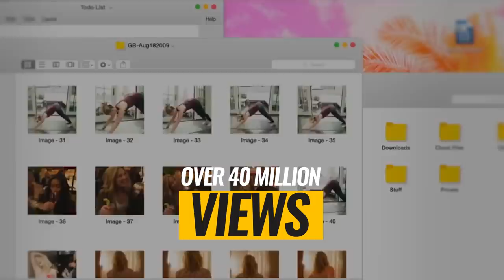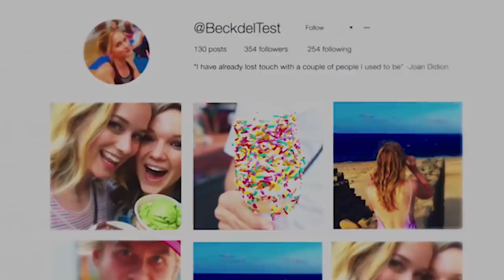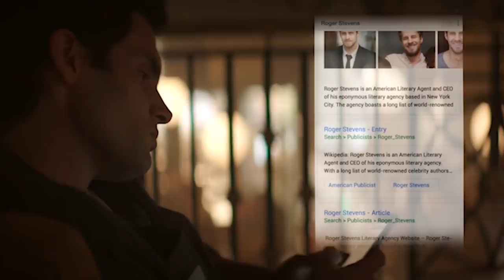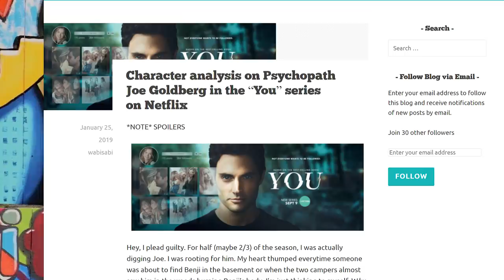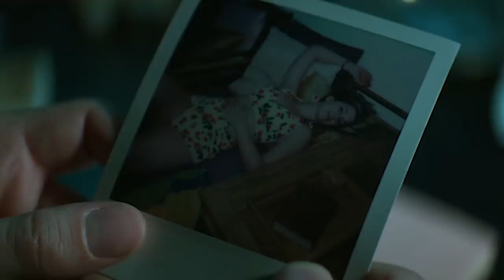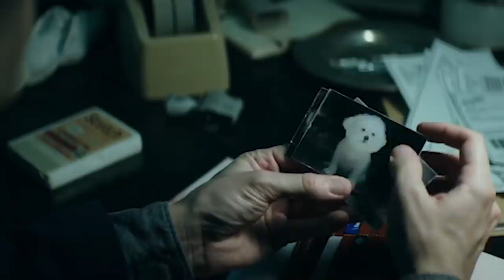YOU's Unstable Joe: A Chilling Character Analysis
This Netflix Original Is A Psychological Thriller Than No One Will Forget

Figuring out a character like Joe Goldberg is like trying to solve crossword puzzle with one eye open. The task is doable, but you’re going to need some help along the way figuring out the hints. Joe is the chilling protagonist of Netflix’s latest hit tv show, You. The show hinges on the developing relationship between Joe and one of his bookstore customers, Guinevere Beck. Fans watch as simple romance turns into a daunting story of mischief.
Before moving ahead, this video is chalk full of potential spoilers so proceed with caution. After all, not everyone has the chance to rabidly binge watch all of Netflix’s content. For viewers still confused by the show, this breakdown will also cover some of the basic plot points of the first season. Now is the chance to catch up on all things creepy and understand the basic characteristics of the main protagonist. And for all the You fans watching, this video is the chance to fulfill all your obsession with the show, and possibly its main character, You know, if you’re into that kind of creepy puppy love vibe. With all these views in mind, It’s time to get into the nitty-gritty of what makes Joe Goldberg such a bizarre central character.